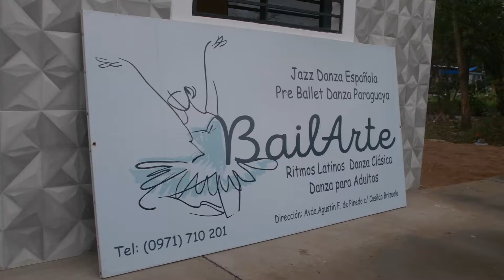Historia de Ruth Belén Hermosa - Estudio BailArte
Bloque 3 del programa Sentí que se Puede con una entrevista a una joven bailarina emprendedora que nos cuenta cómo inicio un estudio de baile en la ciudad de Paraguarí.